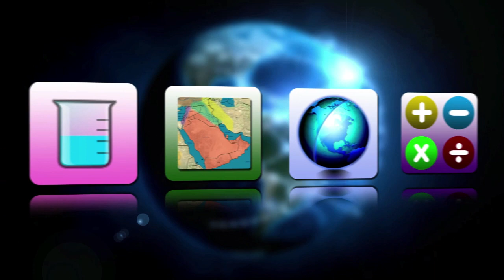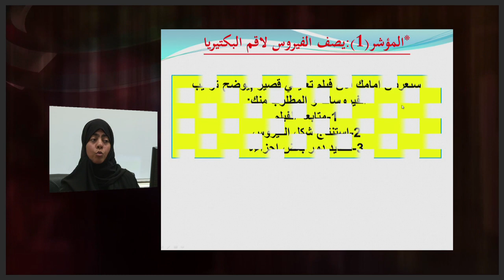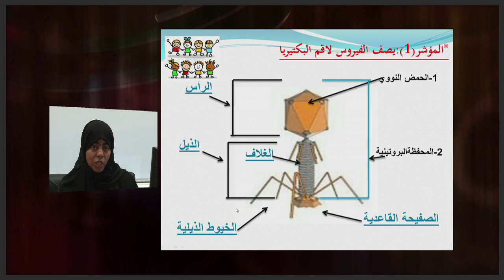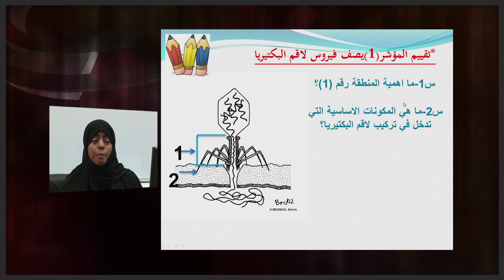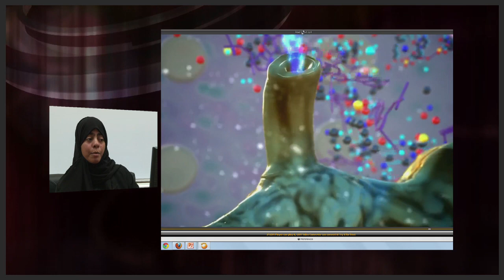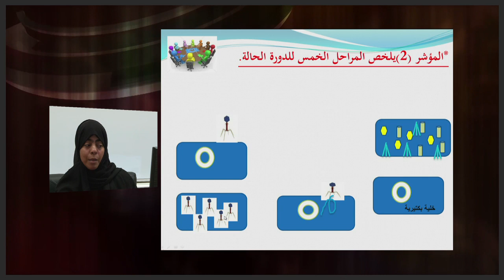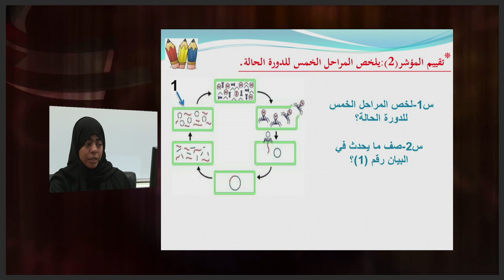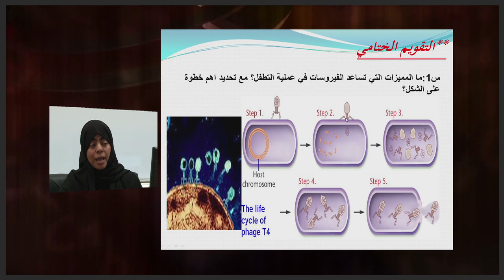الأحياء - الصف الحادى عشر - الدرس رقم (12) تضاعف الفايروسات